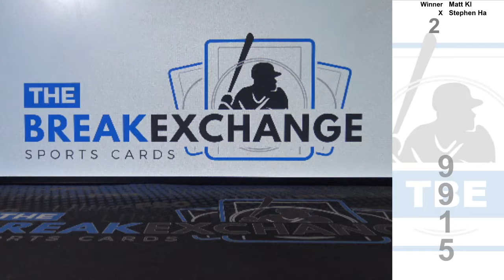RAZZ - 2018-19 Spectra Ben Simmons (Break ID: 9915)